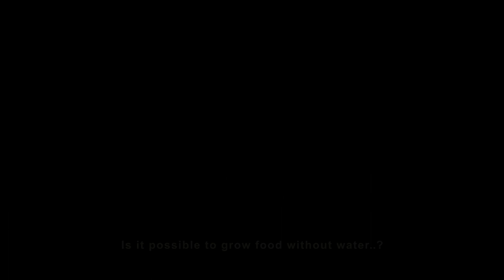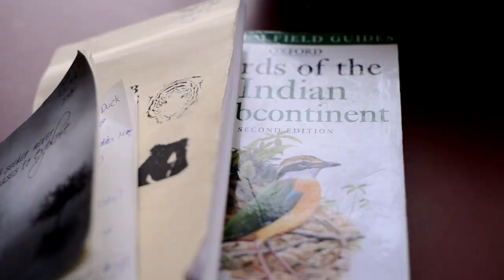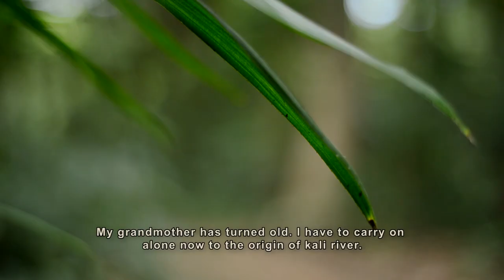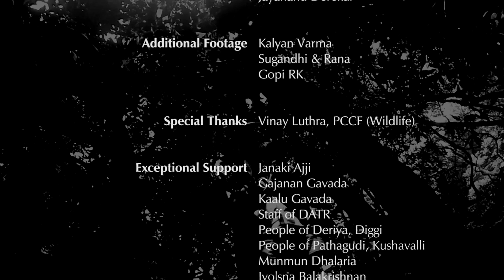Kali River : Film By: Amoghavarsha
Paryavaran Dakshata Mandal presents a web series from 15th August 2020 to 26th January 2021. StayConnectedToUs for more details.

Embark on an epic journey with 100 year old Janaki and her grandson as they walk to the source of the river Kali deep inside the jungle from their tiny hamlet cut off from civilisation. A journey to keep alive an ancient tradition as they offer their prayers to the revered mother.

Follow Kali as she nourishes land, life and culture as she journeys amidst the magnificent Dandeli Anshi Tiger Reserve. We bring to you some of the rarest and most spectacular wildlife from the area. With aerial drones, underwater and hidden cameras, watch Kali and her landscape come to life in High definition.
Dandeli Anshi Tiger Reserve.
Production: Mudskipper
Film By: Amoghavarsha